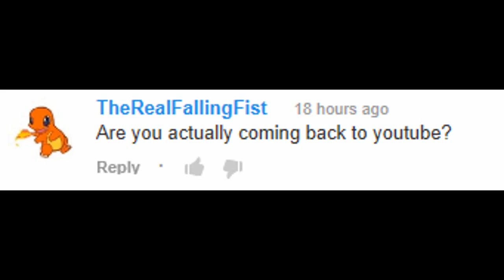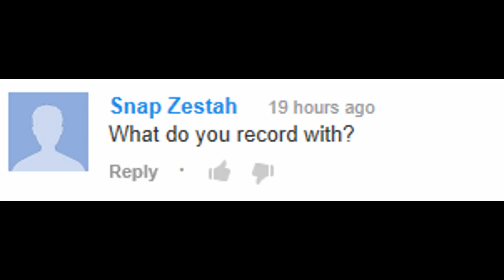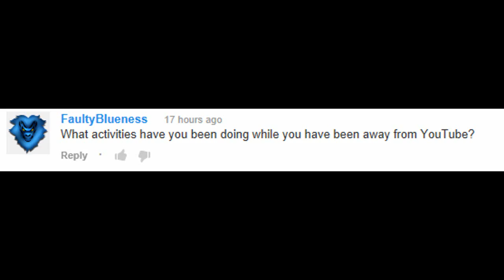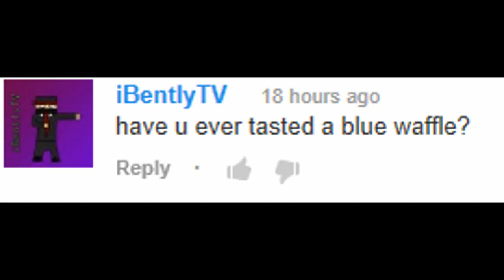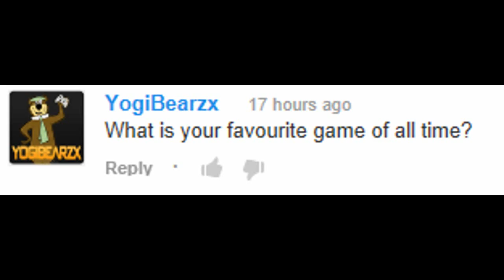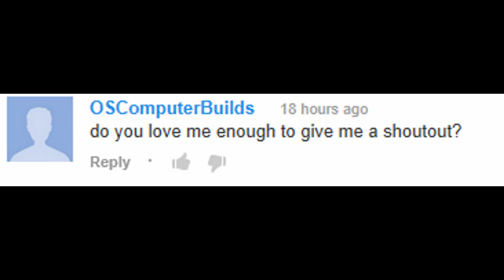Q&A #1 | Showering with clothes on!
This was so much fun to make and edit! I really hope you enjoy this new series, however the only way it can keep going is if you SPAM THE COMMENTS WITH QUESTIONS! (Serious&Funny)

Thanks a lot lads/ladies.